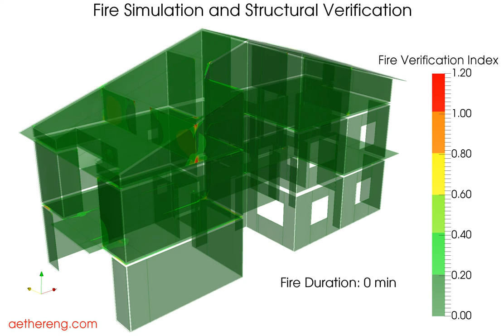AETHERIUM_Fire_Simulation_CLT_Structure_View_1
Fire simulation of a Cross Laminated Timber building and visualization of the structural verification indices. View #1.